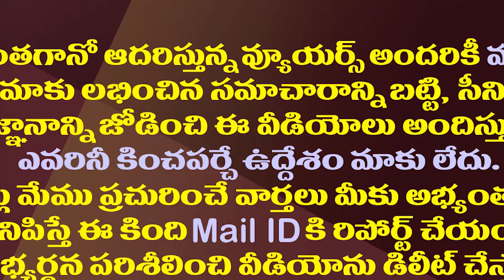రాజకీయమంటే ఇదే ..ఆ మాటతో ఒంటరైపోయిన పవన్| Pawan Was Left Alone With His Comments On The Volunteers